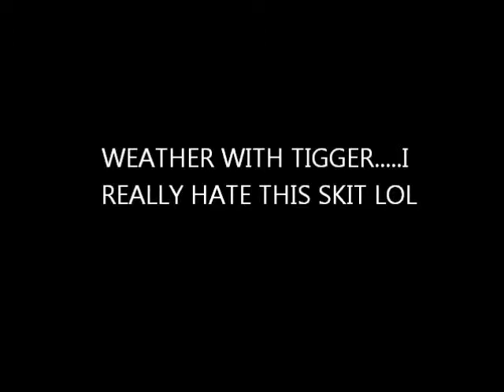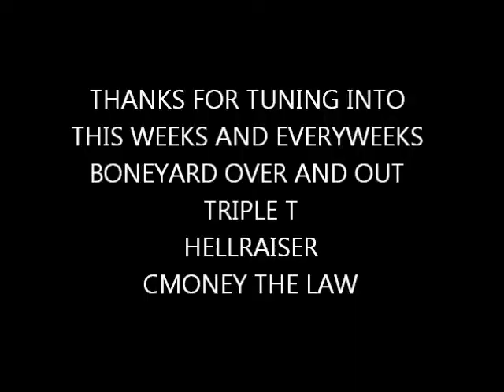BONEYARD 6 3 2013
THE BONEYARD WITH TRIPLE T N THE HELLRAISER